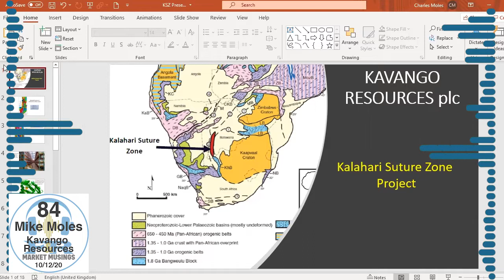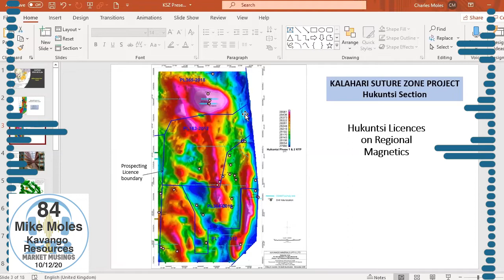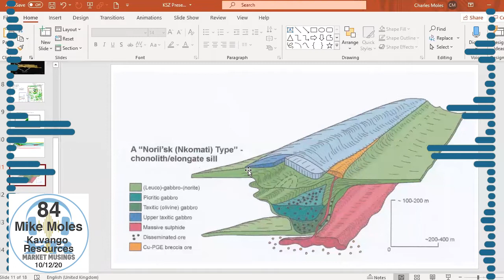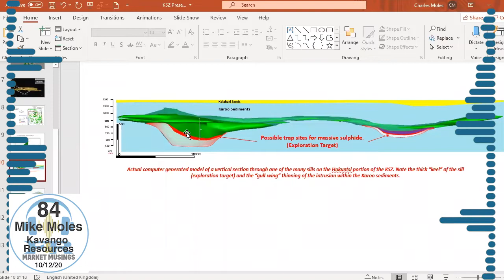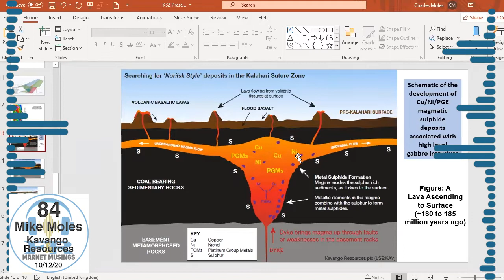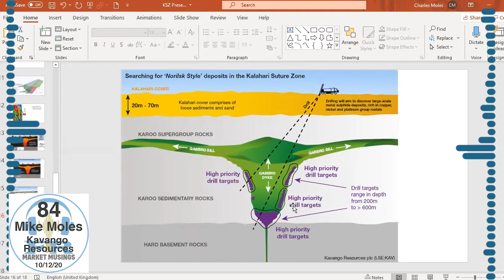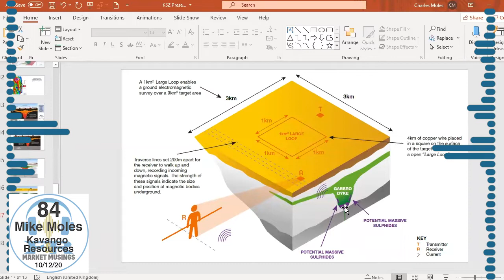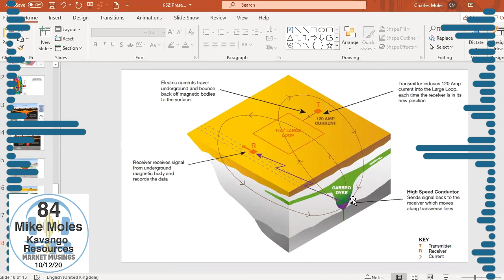Market Musings Podcast No.88 - Discussing KSZ with Mike Moles from Kavango